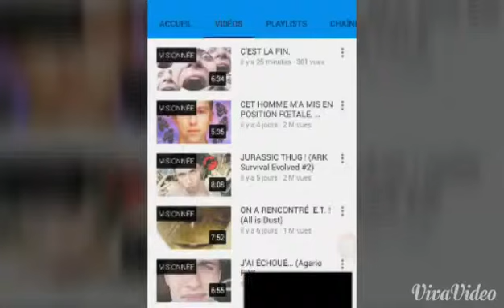Je devrais rencontrer squeezie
Je joue pour la premier fois a agario et squeezie sort une vidéo juste apres